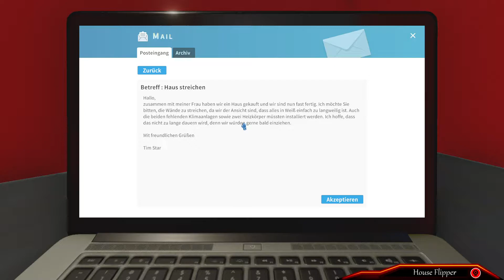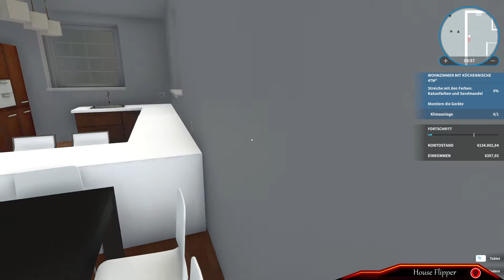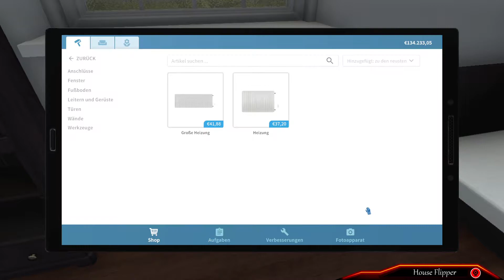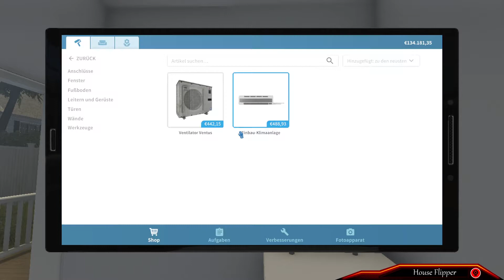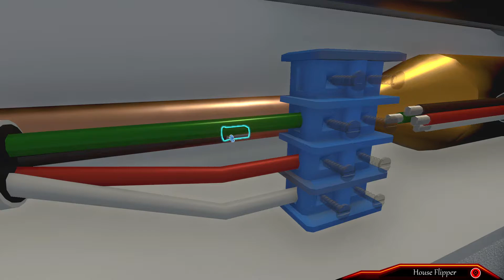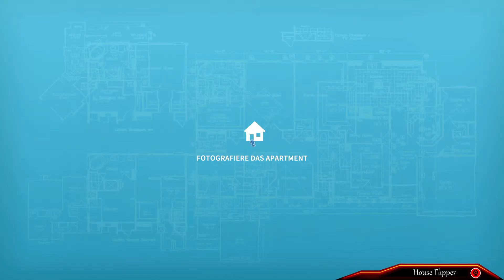House Flipper - #29 - Wir streichen ein Haus